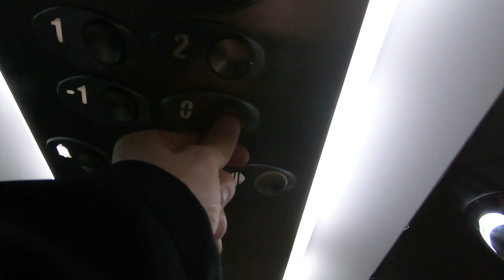False start to 2023?! | Link Up Fi Wi Dancehall | Wrocław, Poland | Dancer travel vlog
I'm in Wrocław, Poland for Link Up Fi Wi Dancehall where I participate in the 1 vs 1 18+ Dancehall battle. The judges are Chin (Flame Team, Jamaica),  Rubidoo (Sopreme Blazzaz, Jamaica) and Klára (Czech Republic)

0:00 Intro
0:26 Battle details
3:20 What I do before battle
4:50 New outfit
6:22 Battle
7:11 Recap battle
10:30 Traveling back home and closing